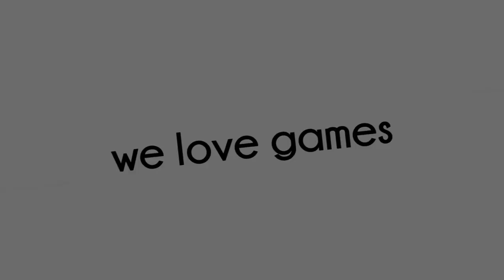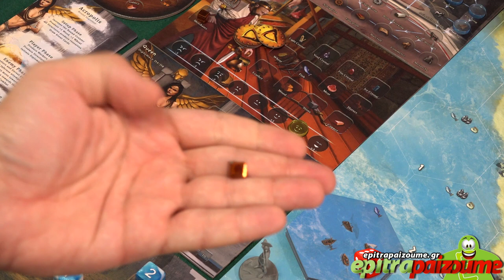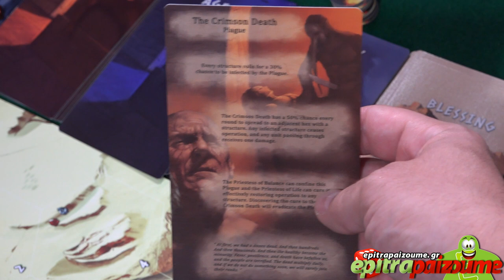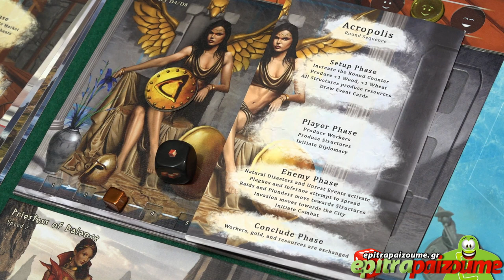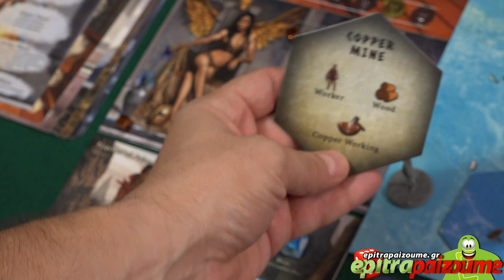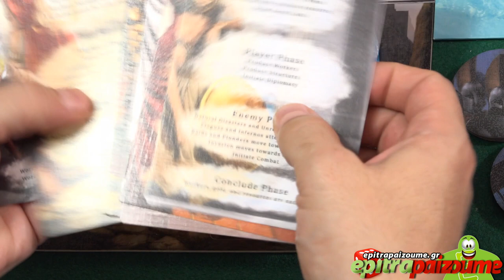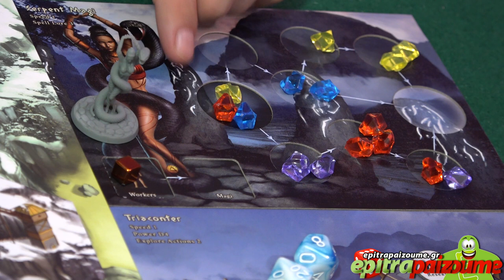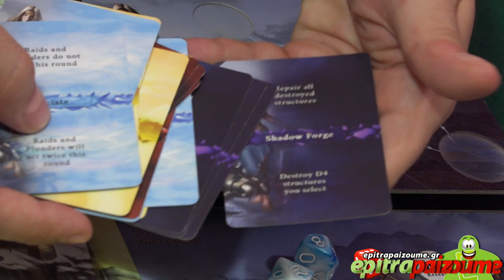Aeolis - A Preview Video (EN) by Epitrapaizoume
the board game Aeolis
★ | Come and join the most active gaming community
★ |  We can't stop playing...

❓ QUESTION - If you have any question about the game or about board games in general, please leave it in the comments section below: